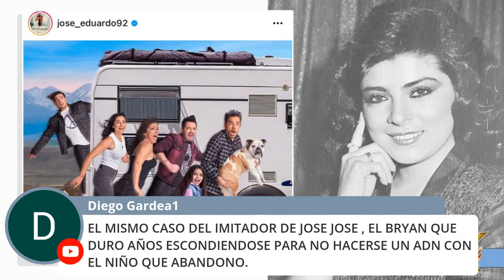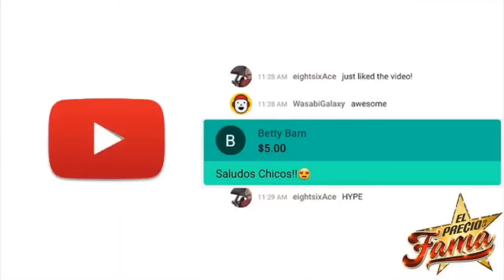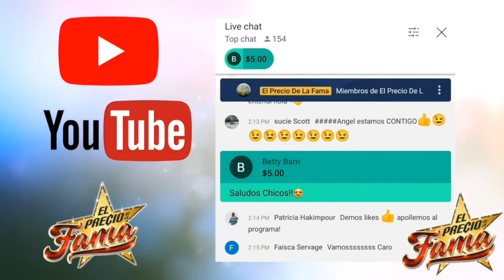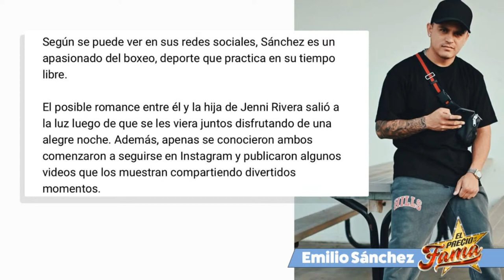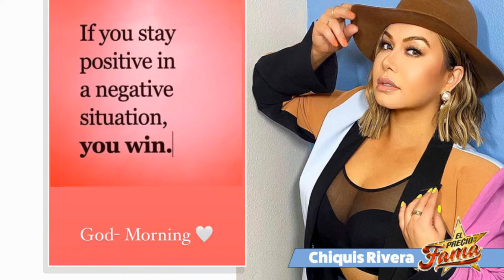¡De FOTOGRAFO a TAQUERO! NOVIO DE CHIQUIS QUIERE SER como MR TEMPO | El Precio De La Fama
ENTREVISTA con DIEGO BONETA, CARMEN CAMPUZANO, FERNANDA CASTRO y MARKO PEÑA. VICTORIA RUFFO demandó a EUGENIO DERBEZ. Hay nuevo escándalo en la FAMILIA RIVERA, ahora el encargado es JUAN RIVERA. MANUEL JOSÉ culpa a la prensa de que su presencia sea tan escandalosa. Otro capítulo d la CHIQUILORENSERIE.

📲 Para mas videos de @El Precio De La Fama